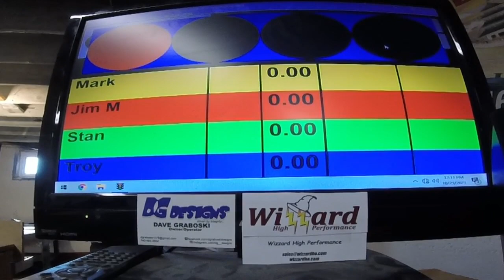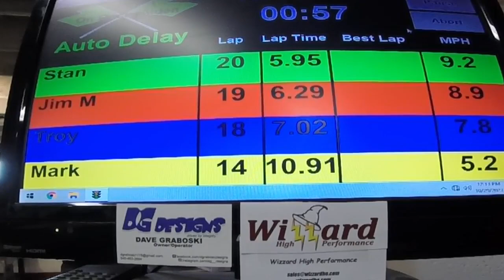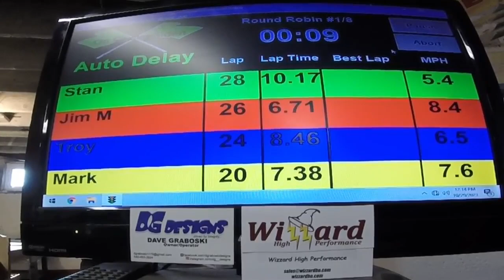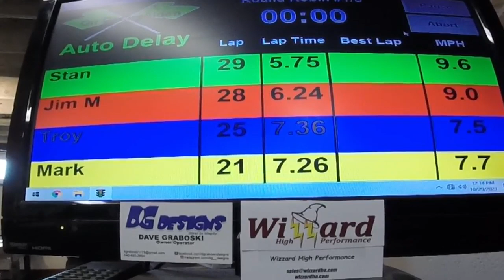Wizzard High Performance Fray Class Heat #1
here we go the Featured class from race 2 of the Central Washington Championship Series it the Fray class this week